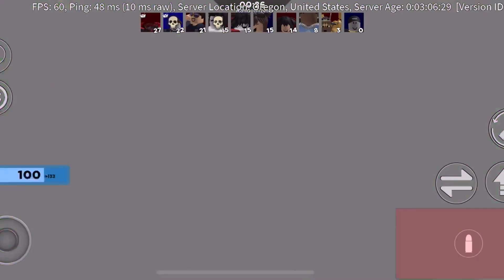Roblox Arsenal 2033 Halloween Update 🎃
Arsenal just dropped a Halloween update’s and I’ll be showing you what it includes as well as some gameplay!

Music in video:

Cayman Cline-Crowns Instrumental